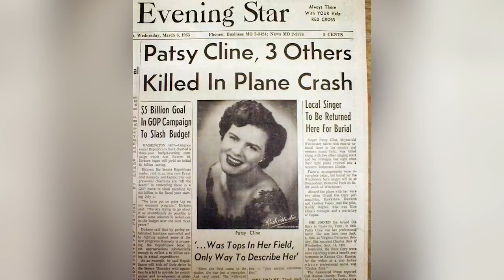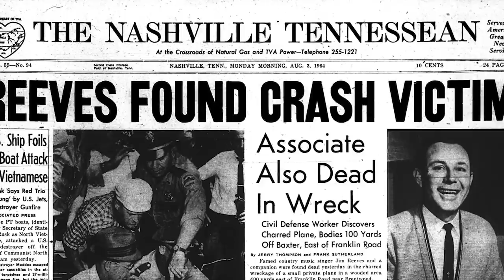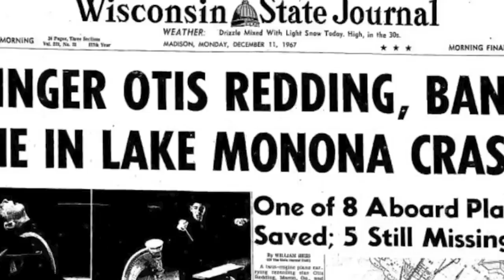Musicians Who Were Tragically Killed In Plane Crashes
One of the most ironic songs ever written has to be John Denver’s “Leaving on A Jet Plane.” He released the song in 1966 and in 1997, he actually died in a plane crash. The song does contain some beautiful lyrics but since his death, it's hard not to think of it as eerie. However, Denver is not the only musician who died in a plane crash. Air travel has actually killed quite a few famous musicians in almost every decade. Is it just a coincidence or is there just something in the air? From R&B pioneers and princesses to rock legends and great songwriters, these are the musicians who were tragically killed in plane crashes.

Glenn Miller | 0:00
Grace Moore | 1:35
The day the music died | 2:37
Patsy Cline | 3:54
Jim Reeves | 5:09
Otis Redding | 6:35
Jim Croce | 7:57
Lynyrd Skynyrd | 9:04
Rick Nelson | 10:27
Aaliyah | 11:48